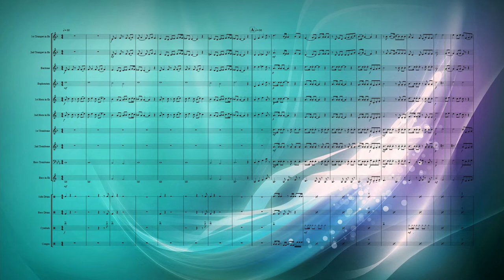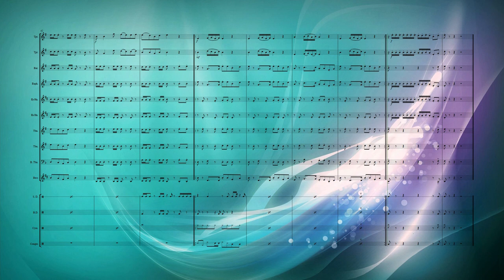Selections of Religious and Authentic Songs - Brass Band Arrangement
Selections of Religious and Authentic Songs in sri Lanka.